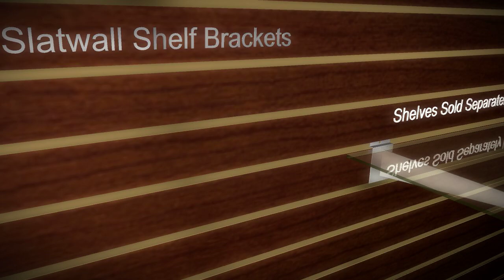Slatwall 12 Inch Slatwall Shelf Brackets.avi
Choice of chrome or black, 12" length slatwall shelf bracket with lip. Use the 12" brackets with the bullnose injection molded shelves to create an upscale look.